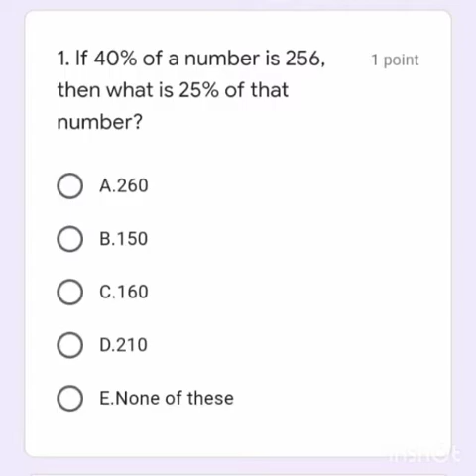Answer Videos - IBPS Quiz 29 Jun